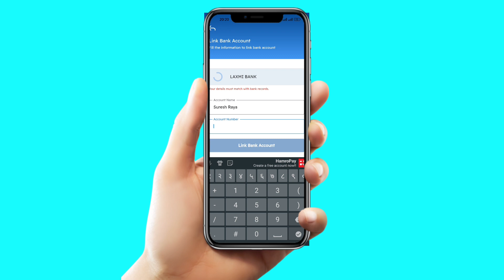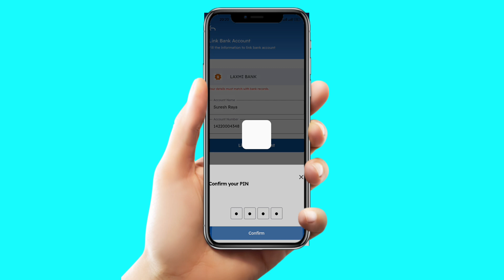Namaste pay लाई Bank Account सङ्ग Link गर्ने तरिका || How to namaste pay link to Bank Account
Namaste Pay Wallet is a digital payment service in India that allows users to make online transactions through a mobile wallet. It is operated by Namaste Credit a financial technology company.

To link your Namaste Pay Wallet to your bank account you typically need to follow these steps:

1. Download the Namaste Pay Wallet app from the Google Play Store or Apple App Store.
2. Install the app and open it on your mobile device.
3. Sign up for a new account or log in if you already have one.
5. Set up a secure PIN or password for your wallet account.
6. Once your account is created navigate to the wallet's dashboard or settings section.
7. Look for an option to link your bank account or add a bank account.
8. Provide the necessary details such as your bank account number IFSC code and account holder name.
9. Verify your bank account by following the instructions provided by the Namaste Pay Wallet app. This may involve providing additional information or completing a verification process such as entering an OTP (One-Time Password) received on your registered mobile number.
10. Once your bank account is successfully linked you should be able to transfer funds between your bank account and Namaste Pay Wallet as well as make online payments using the wallet balance.

Please note that the specific steps and options may vary depending on the version of the Namaste Pay Wallet app you are using. It is always recommended to refer to the app's official documentation or contact their customer support for detailed instructions.